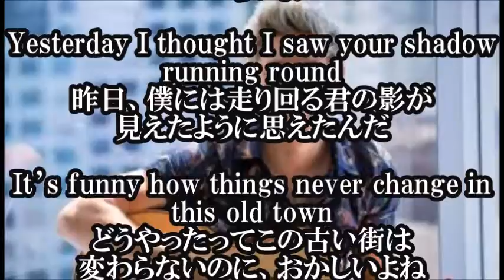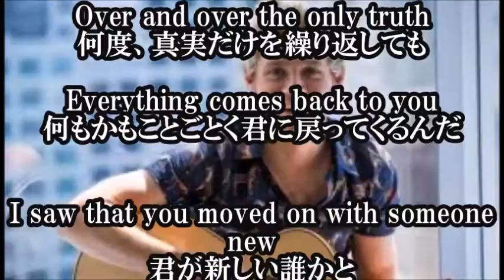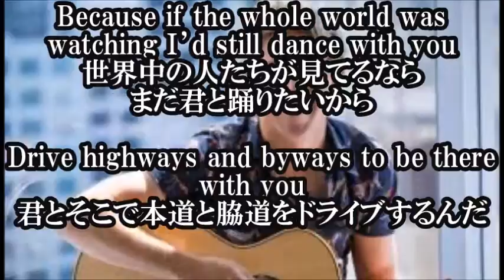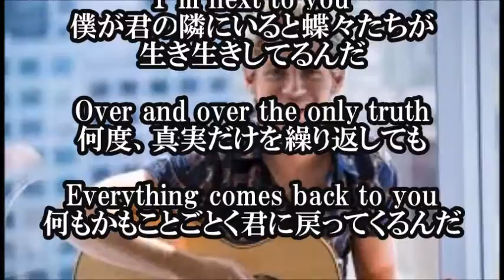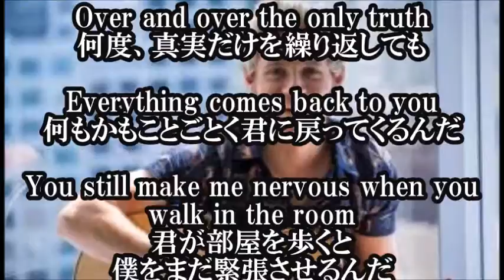【Niall Horan This Town 日本語和訳】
【関連動画】

This Town - Niall Horan (Tiffany Alvord & Jon D Cover)

NIALL HORAN - This town - cover by MICHELE MIRENNA

Chantal Roxanne - This town (Niall Horan)

Zayn & Niall Horan (Acoustic Mashup)

Niall Horan - This Town (Karaoke Version)

THIS TOWN // Niall Horan // Joshua David Evans Cover